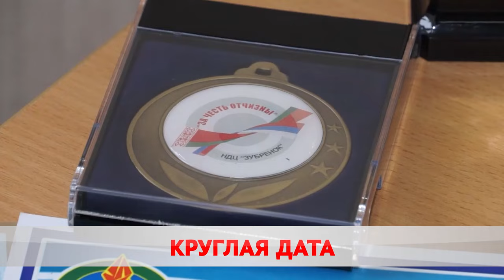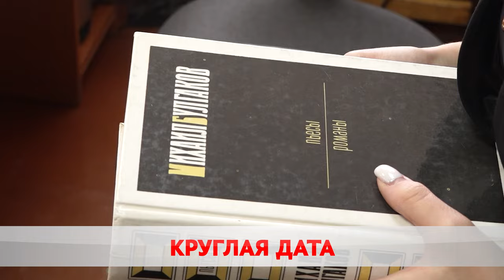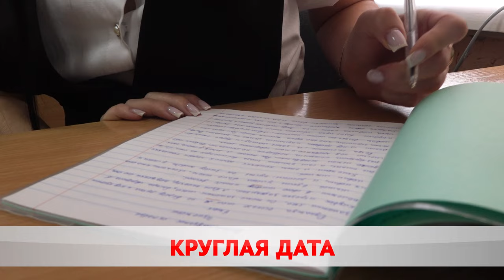Средняя школа №27 отпраздновала 60-летие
Чем ещё может похвастаться учреждение?